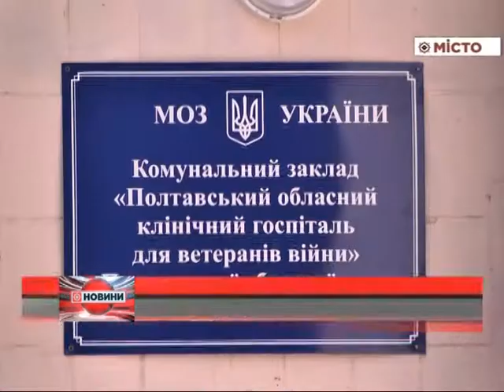Обласний госпіталь – урочистості